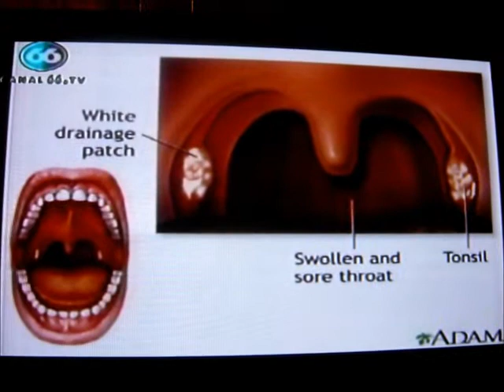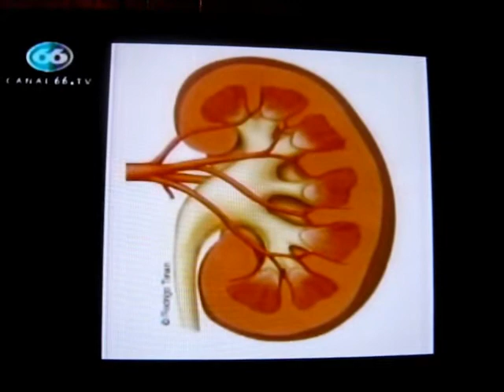TRASPLANTE RENAL EN MEXICALI BC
TRASPLANTE EN BC